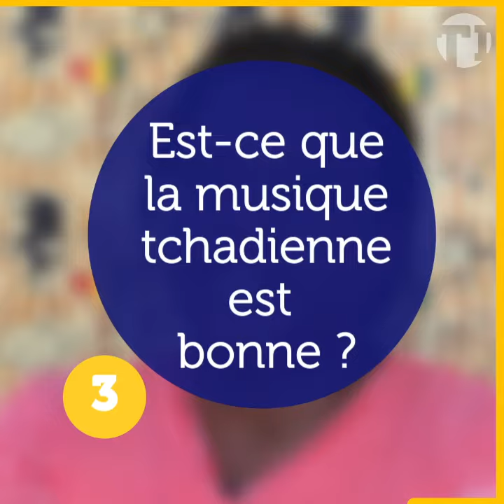5 questions à Abdoulaye Nderguet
Après l’annonce de sa tournée africaine et européenne, Abdoulaye Nderguet s’est plié à notre exercice hebdomadaire de 5 questions à.